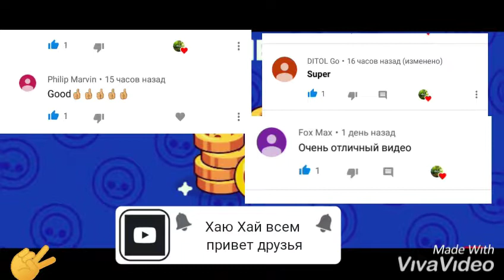Brawi Stars прохождение#2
Brawi Stars это игра от компаний Supercell. Игра вышла 2018 года. Друзья как набереться под этим видео 10 лайк я запишу новые видео про Brawi Stars#. Друзья напишите свою мнение на коментарий чтобы попасть на следущий видео.Друзья бесплатно скачивйте Brawi Stars